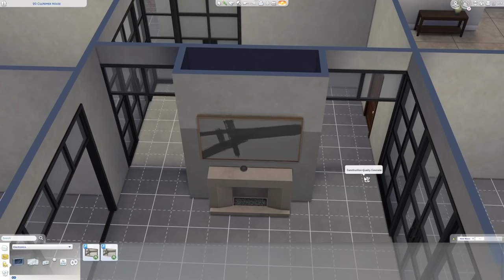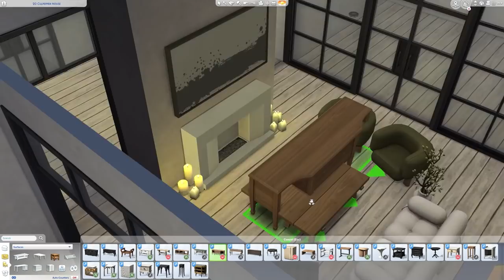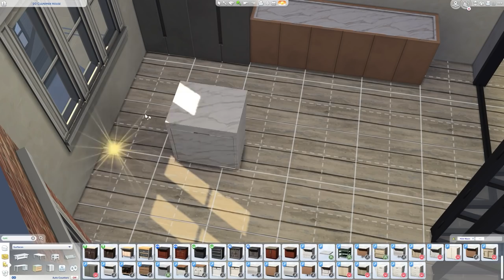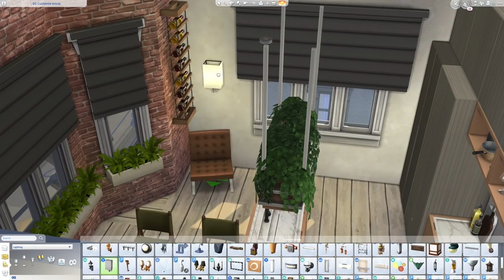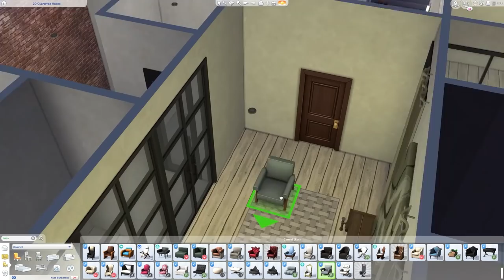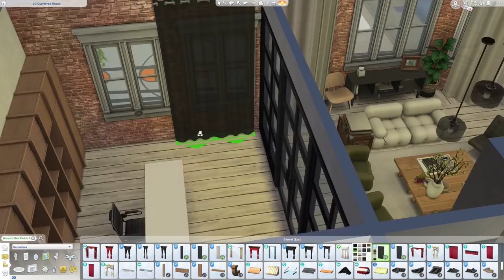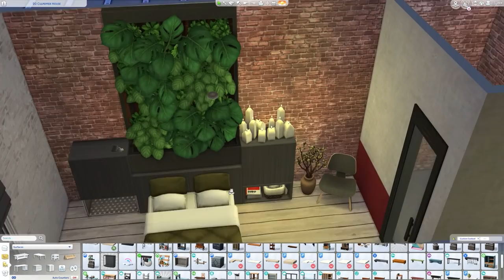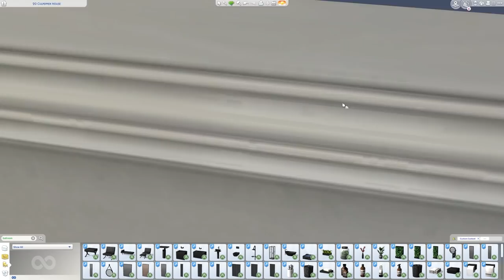Brownstone Apartment | The Sims 4: Speed Build